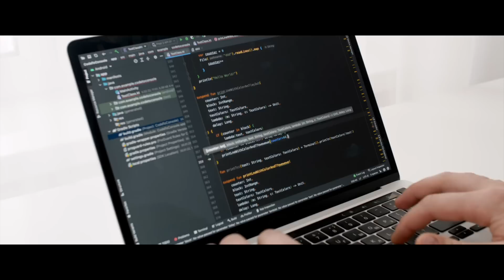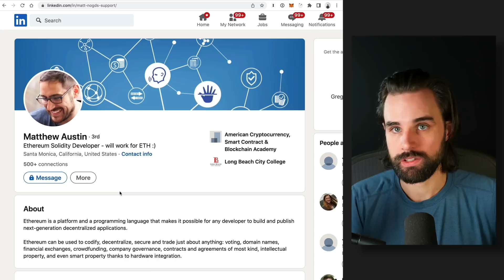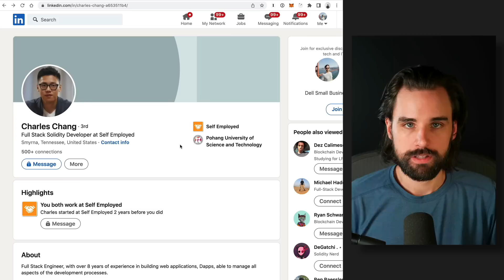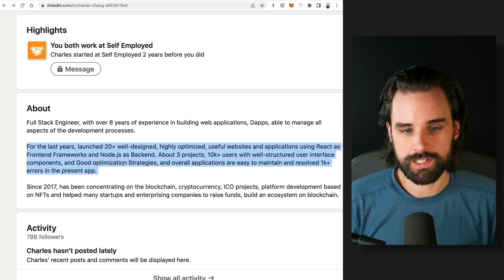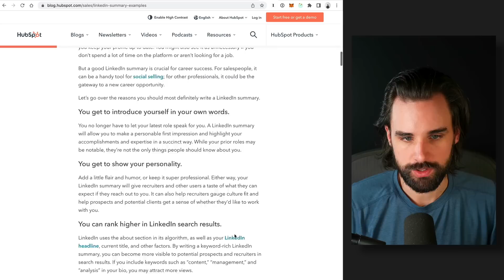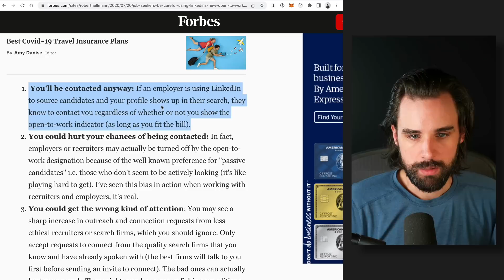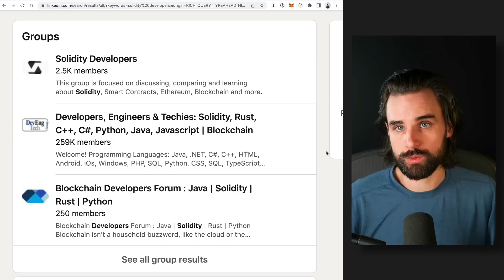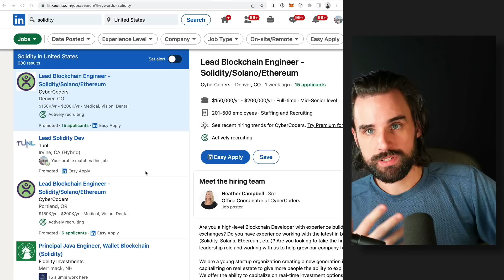How to land a blockchain developer job with linkedin